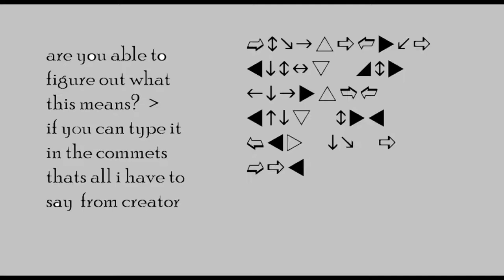i just wanted to make a puzzle :) hope you like it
hope you like the puzzle creatorwillbeheremore (hi i hope you like it thats all i have to say there will be a new fridaynightfunkin video out soon i promise) hi i hope you liked the puzzle if you need help look at paint 3D and find the letters that match with what i said and then wright the letters down and then you got the word reminder put the alphbetical letters under the thing just type every letter on this font then put it together and then just comment it so thats it have a great day ill give you hints threw words btw i might make videos every other days so idk have fun from the crew /cookies and cream/ /the slime/